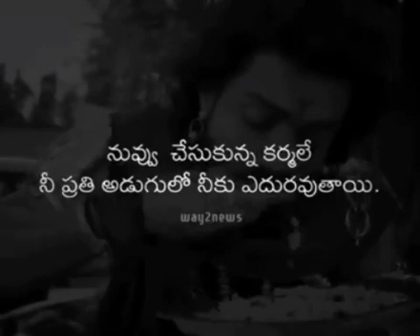నువ్వు చేసుకున్న కర్మలే నీ ప్రతి అడుగులో నీకు ఎదురవుతాయి.